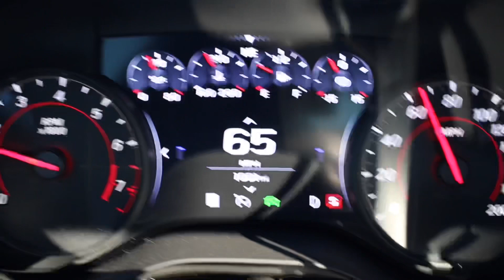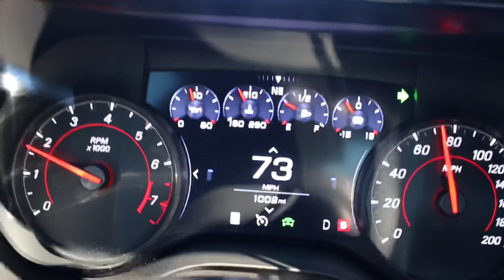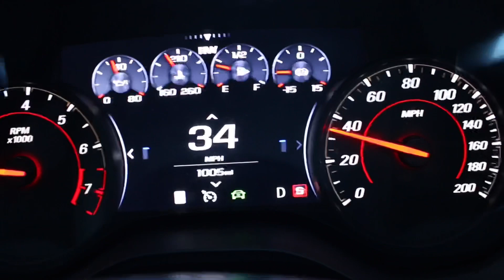2021 CAMARO ZL1 ONE MONTH REVIEW (1000 Miles)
Here’s my take on the new 2021 Camaro ZL1 One Month Review at 1000 Miles

VLOGGING EQUIPMENT:
Camera Used: (Canon 70D) - shorturl.at/glEY0
Camera Lense Used: (Canon 24mm) - shorturl.at/hqsQ8
Iphone 12 Pro Max: shorturl.at/mIK17

2021 CAMARO ZL1 PARTS:
Diode Dynamics Sidemarkers: shorturl.at/hpqC9